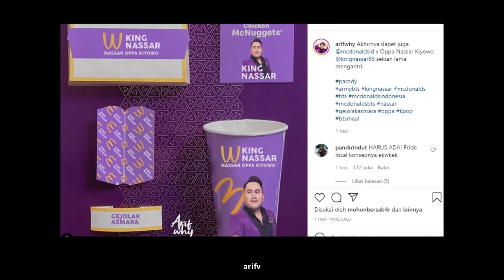VIRAL Desain Parodi Kemasan BTS Meal Pakai Foto Nassar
Baru-baru ini menu kolaborasi McDonalds (McD) dengan boyband asal Korea Selatan, BTS yakni BTS Meal sedang hangat diperbincangkan.
Pasalnya, banyak masyarakat antusias untuk membeli menu BTS Meal.
Di tengah antusias masyarakat soal menu ini, beredar gambar desain kemasan BTS Meal dengan wajah pedangdut pria, Nassar sebagai ikonnya.
Ditelusuri Tribunnews, gambar desain parodi BTS Meal ini diunggah pertama kali oleh akun Instagram, @arifwhy, Rabu (9/6/2021).
Sampai artikel ini tayang, unggahan itu mendapat lebih dari 31 ribu likes.
Warganet pun terhibur dan mengomentari desain parodi ini.
"Jual beneran plis mau," tulis @kemalasari.
"Ngakak," komentar @maryanasutomo.
"Bagus way," tulis @thifalislami.
Konfirmasi Tribunnews
Ternyata pembuat desain parodi BTS Meal itu bernama Arif Wahyudi, seorang desainer grafis dan Illustrator di Bandung, Jawa Barat.
Arif mengatakan,ide buat desain ini berawal saat dia sedang mengobrol dengan temannya soal BTS Meal ini.
Lalu, ia melihat banyak orang kecewa karena belum mendapatkan menu khusus ini.
Akhirnya, Arif pun membuat desain itu untuk menghibur masyarakat yang kecewa belum bisa membeli BTS Meal.
"Dari situ kepikiran buat desain parodi untuk menghibur mereka yang belum dapet Mcd x BTS (BTS Meal)," ucapnya saat dihubungi, Kamis (10/6/2021).
Ia juga membeberkan alasan mengapa milih foto wajah Nassar sebagai ikonnya.
Diketahui, sosok Nassar belakangan ini memang sedang viral di TikTok.
Menurut Arif, Nassar juga menjadi artis yang ikonik di dunia hiburan.
"Kenapa memilih King Nassar karena beliau sempat viral di TikTok 'Nassar Oppa Kiyowo ala K-Pop', dan sangat ikonik banget di dunia hiburan," jelasnya.
Kata Arif, butuh sekitar 1 jam untuk membuat desain parodi BTS Meal ini.
Ia mengaku sempat kesulitan mencari foto Nassar.
"Kesulitan enggak terlalu berat, paling susah dicari bahan foto king Nassar dan packaging McD-nya saja."
"Prosesnya engga lama teknisnya hanya 1 jam pengerjaan, tapi itu belum sama ide konsepnya
," ungkapnya.
Terima Komentar Positif dari Para Fans BTS & Nassar
Setelah gambar desainnya ini viral, Arif tak menyangka banyak penggemar BTS atau biasa dikenal ARMY memberi komentar positif.
Tak hanya ARMY, fans dari Nassar juga mennaggapi desainnya dengan baik.
"Di luar ekspetasi saya, like dan sharenya lebih lebih banyak dari biasanya, keren banget ARMY BTS dan Fans King Nassar yang support dan komen positif."
"Mau ngucapin terimakasih banyak buat mereka Army BTS Indonesia dan Fans King Nassar, dan untuk King Nassar juga," jelasnya.

Editor: TribunKaltim.co/Fz